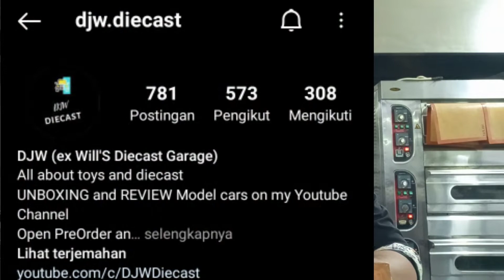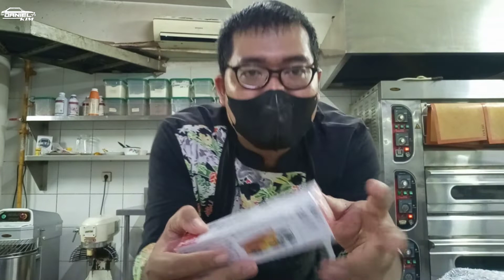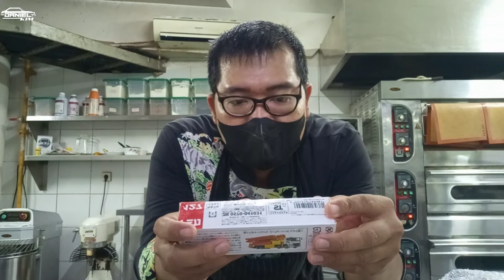DAPET KIRIMAN PAKET MAINAN DIECAST LAGI.LANGSUNG UNBOXING DI KITCHEN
MANTAAAPPPPUUUU BANGKUUUU KEMBALI LAGI BERSAMA GW DK DANIEL KIM DIECAST,KITA KEDATANGAN PAKET LAGI NICH,PAKET DARI SELLER TERBAIK LANGGANAN SAYA,YUK LANGSUNG KITA UNBOXING SAJA DI KITCHEN DENGAN PISAU SAKTI SAYA YA,SELAMAT MENONTON.